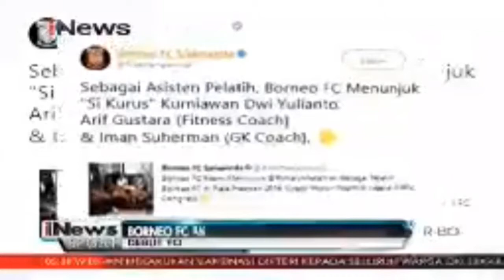Debut Ponaryo Pelatih Pusamania Borneo FC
Official iNews: Program Saksikan iNews Sport Senin-Jumat, 05.30 Setengah 22.00 WIB Facebook Twitter Instagram Official Website iNews